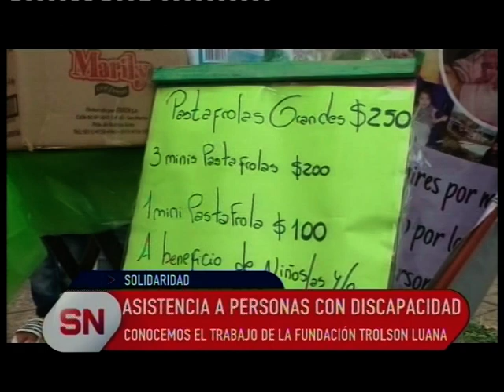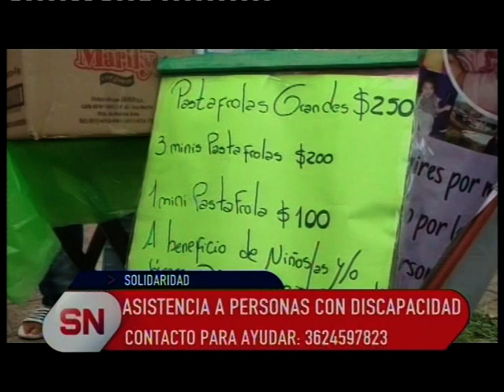ASISTENCIA A PERSONAS CON DISCAPACIDAD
Conocemos el trabajo de la fundación "Trolson Luana: Ojitos de Cielo”, la cual se dedica a asistir a familias de personas con discapacidad. Solicitan ayuda para sostener esta tarea